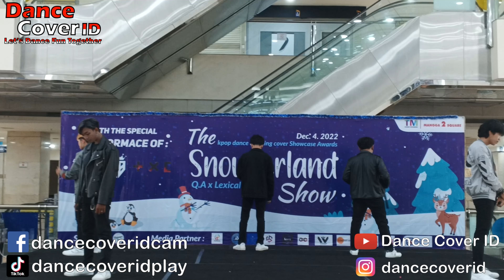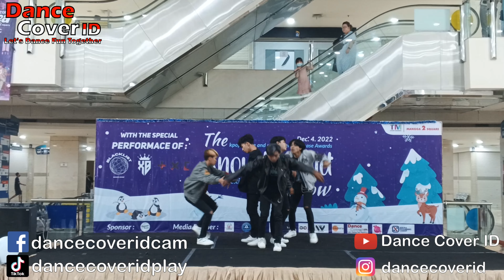Dance Cover TXT at Snowderland Show Mangga Dua Square 041122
Cover : TXT
Event : Snowderland Showcase by QA Entertainment X Lexical Dance Crew, XVota Crew